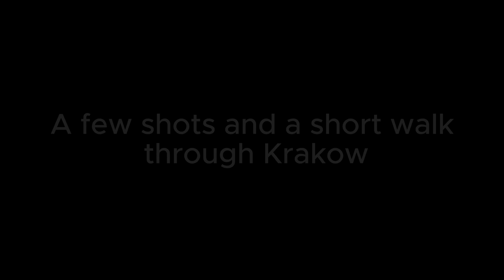A few shots and a short walk through Krakow, Poland